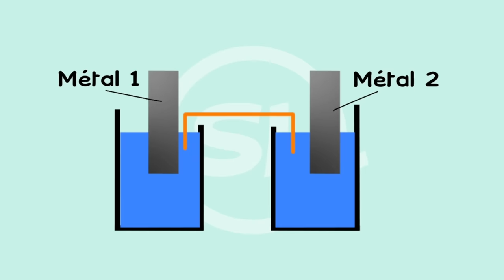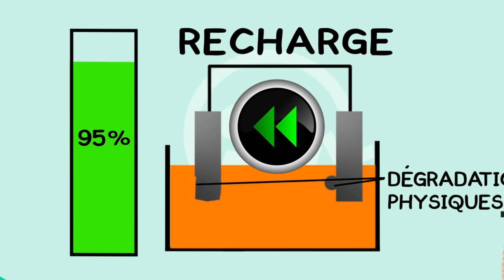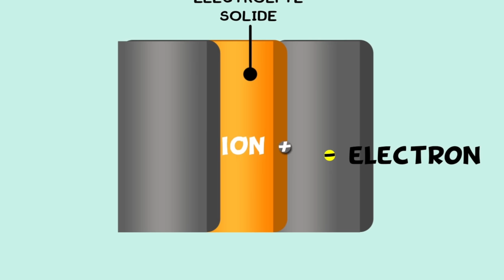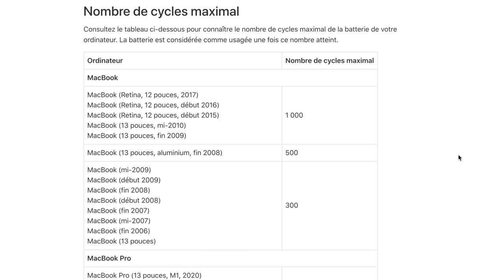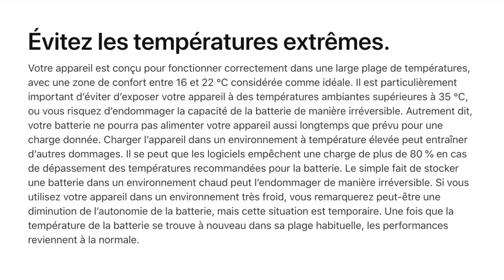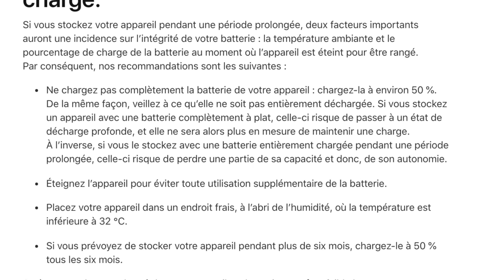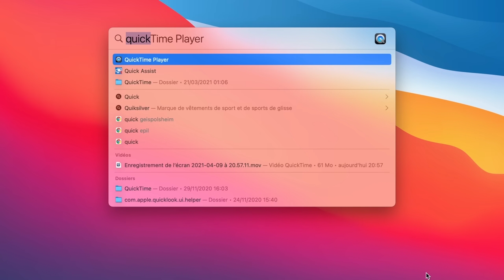Ne faites pas ça avec votre macbook ! Le guide le plus COMPLET de la batterie du MacBook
Dans cette vidéo je réponds à beaucoup de questions que plusieurs personnes se posent sur comment prendre soins de la batterie d'un macbook. Faut-il charger l'ordinateur a 100% ? Le drainage de batterie est-il efficace et combien de temps est censé tenir une batterie d'un MacBook avant de perdre sa qualité.

Références
Bestand Support pour MacBook
Les accessoires que j'utilise quotidiennement sur mon MacBook M1

Sacoche JeTech 13"3
Hub NOVOO
Samsung T5 512 GO
Souris Bluetooth AE Wish
Dock DELL
Ecouteur Bluetooth
Souris MX MASTER 3
Clavier MX Keys

00:00 - Introduction
00:58 - Qu'est ce qu'une batterie ?
03:54 - Faut-il charger à 100% ?
04:22 - Quelle est la durée de vie d'une batterie ?
06:27 - Prolonger la durée de vie de la batterie
08:49 - Faut-il garder l'ordinateur branché ?
10:22 - Optimisation MacOS
12:04 - Recommandation